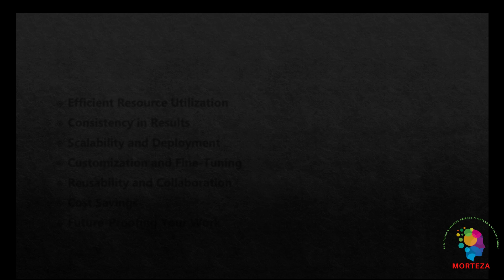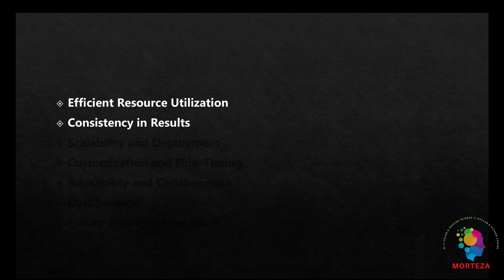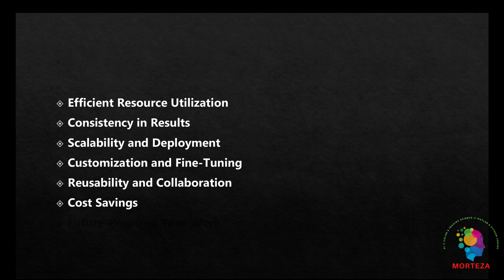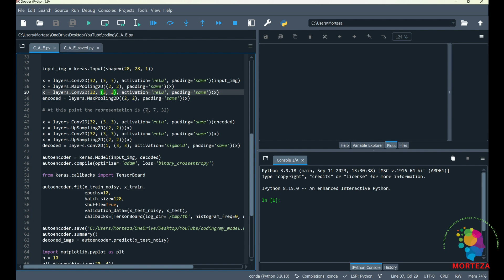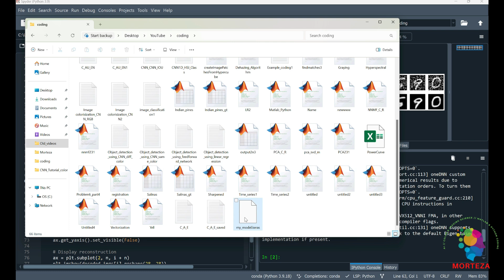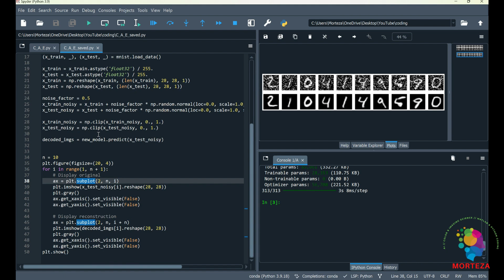How to Save a Trained Neural Network Model and Use it Later in TensorFlow?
In this video, I will show you how you can save a trained neural network in TensorFlow and use it later. This can be very helpful, especially when we want the same answer from our model upon each run. To access the codes, use the following link